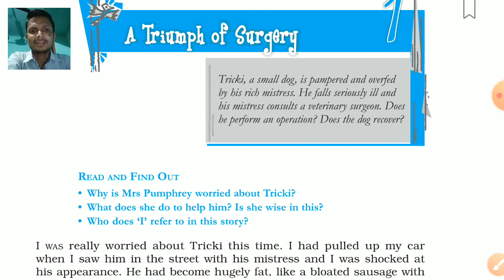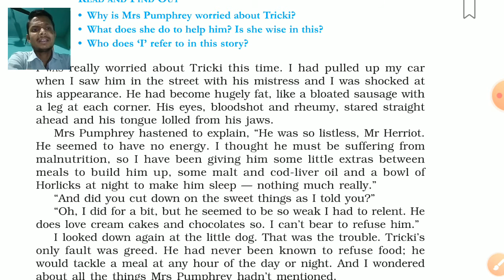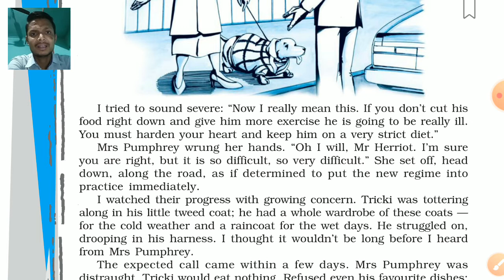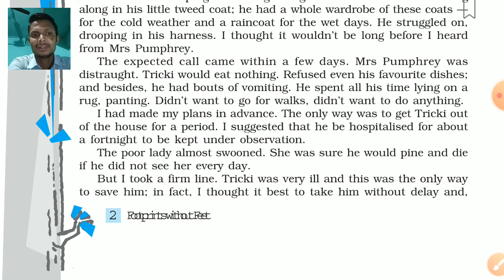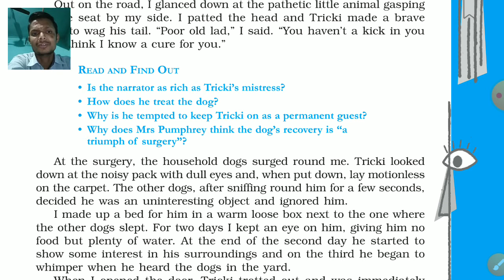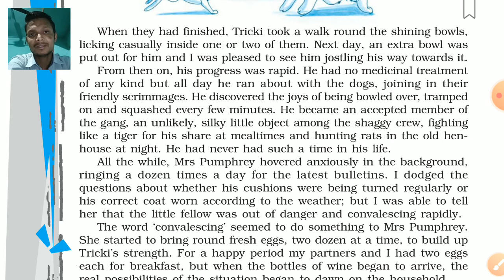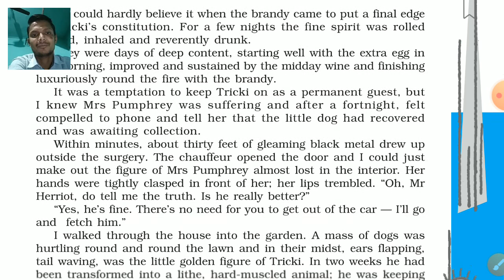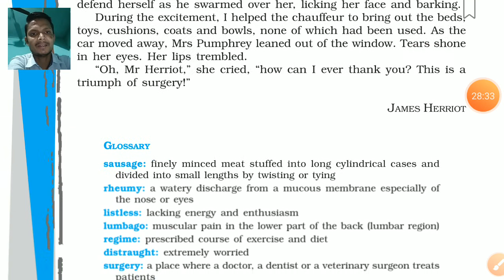English supplementary chap.1.Class 10th